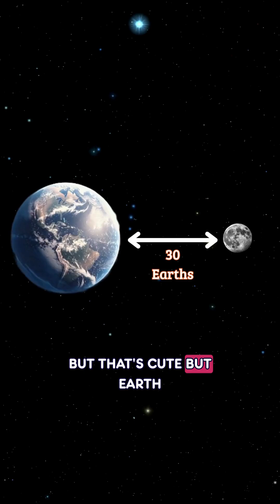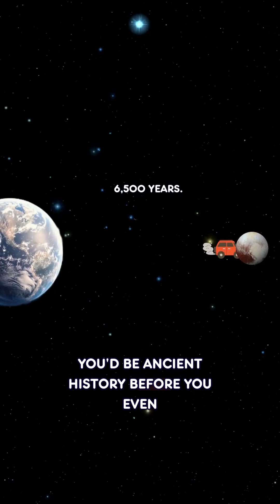Distances in the Solar System Will Break Your Brain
Your brain is NOT ready for how far the planets really are.
These distances should be illegal. 🤯

🌙 Earth → Moon: 384,000 km (30 Earths apart)
🔥 Earth → Mars (closest): 54,000,000 km — like circling Earth 1,300 times
☀️ Sun → Neptune: Light takes 4 hours to get there
❄️ Drive to Pluto at 100 km/h? See you in 6,500 years.

Space isn’t big — it’s stupidly, violently, unreasonably big.

💬 Which distance broke your brain — Moon, Mars, Neptune, or Pluto?
Drop your pick and I might turn it into a full deep-dive episode.

Follow Astrobitica for more cosmic scale shocks. 🚀🌍